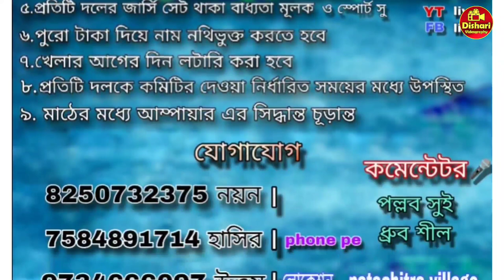PPL 2024 (One Day Night Shorthand Cricket Tournament) TRAILER । Venue: Naya Pingla